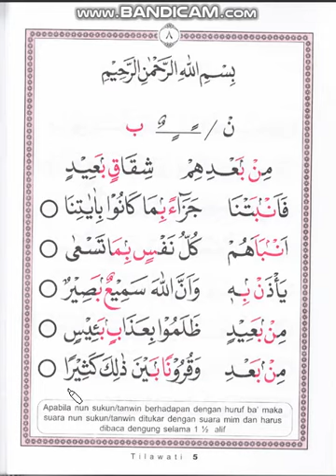Tilawati Jilid 5 Hal 8